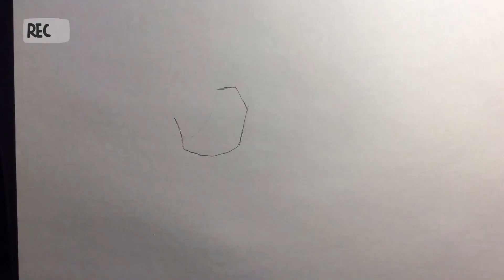Drawing Star Wars The Rise Of Skywalker